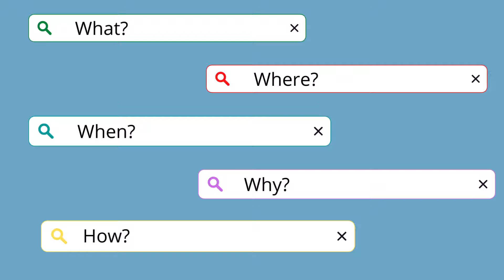Channel Trailer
Welcome knowledge seekers! No more will humanity's weirdest and most mind boggling questions go unanswered!